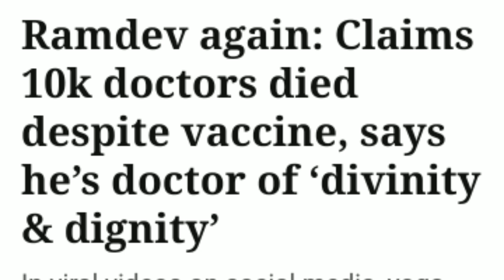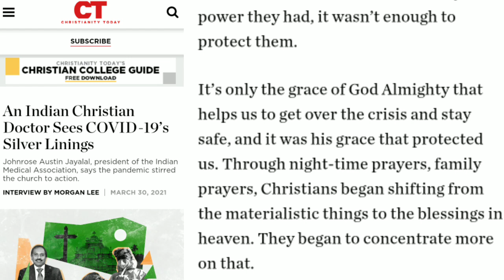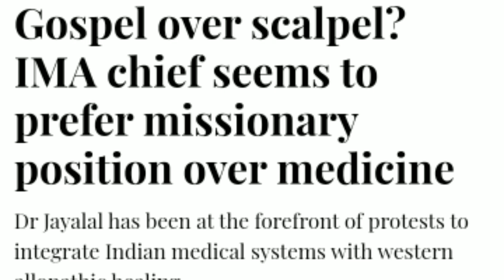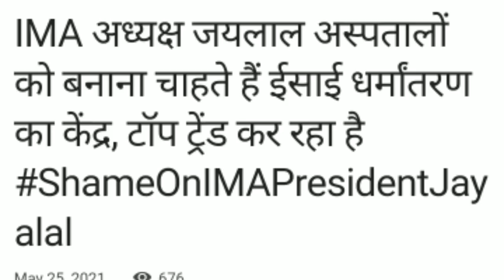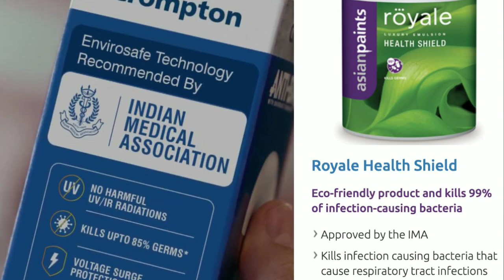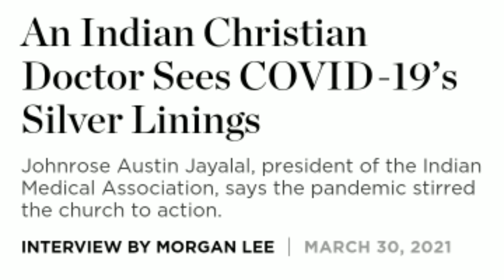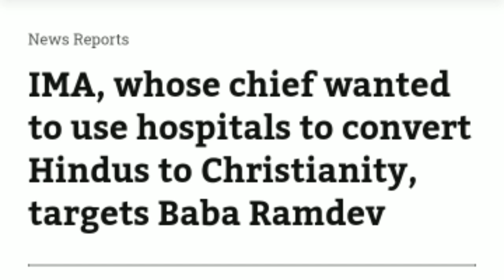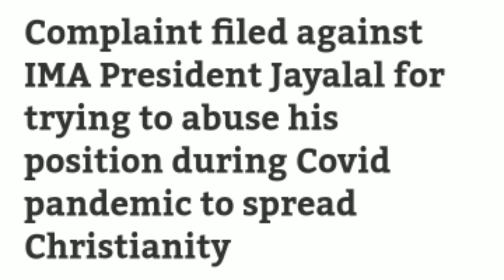अगर रामदेव ढोंगी बाबा है ! तो IMA का अध्यक्ष J.A JAYLAL ढोंगी बाबा क्यों नहीं है ? IMAvsRAMDEV.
अगर रामदेव ढोंगी बाबा है ! तो IMA का अध्यक्ष J.A JAYLAL ढोंगी बाबा क्यों नहीं है ? क्योंकि बातें तो दोनों ही एक जैसी करते हैं।